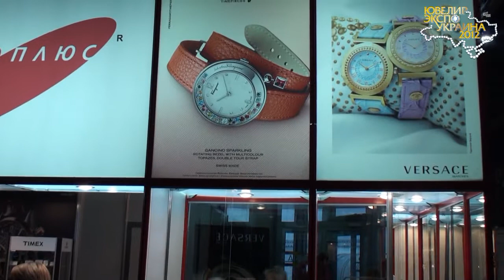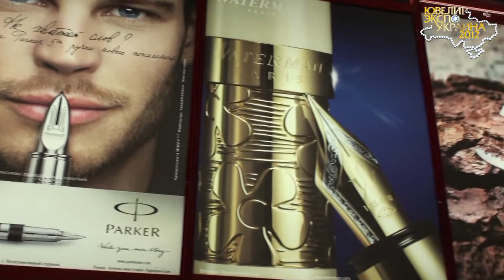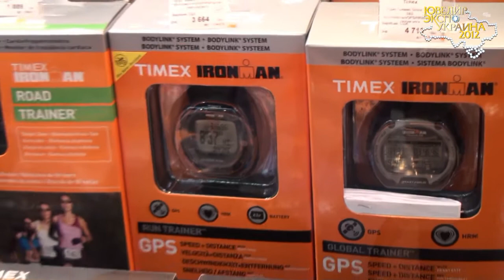Ювелир Экспо Украина 2012 - Компания "МАКРО ПЛЮС"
ЮВЕЛИР ЭКСПО 2012 (осень)  - Киев. Салон часов (Украина, г. Киев, ВЦ "КиевЭкспоПлаза", 14-17 ноября 2012 года).
Компания "МАКРО ПЛЮС" является представителем торговых марок:
Parker, Waterman, Piquadro, Cross, Sheaffer, Timex, Dalvey, Rotring,  Mustang, Tavecchi, Colibri, Philip Laurence, De Rosa Rinconada, Philippi, Romanowski, Kyosho, большинство из которых были представлены на выставке.
Компания "Макро Плюс" имеет 15-летний опыт в продвижении и продажах эксклюзивных пишущих принадлежностей и сувенирно-подарочной продукции.